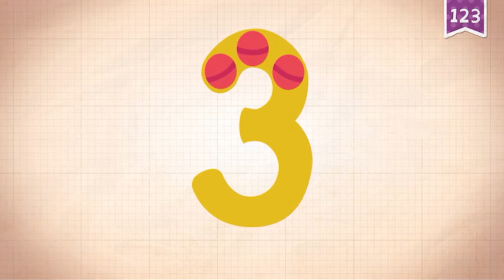Learning numbers fun / Учим английские цифры весело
In this video we will learn the numbers 1, 2, 3, 4, 5.
Your kids in a fun way will be able to see the numbers and hear what they are called, as well as solve the equations.

В этом видео мы будем учить цифры 1, 2, 3, 4, 5.
Ваши детки в веселой форме смогут увидеть цифры и услышать как они называются, а также решить уравнения.